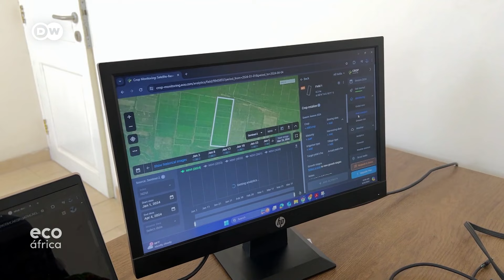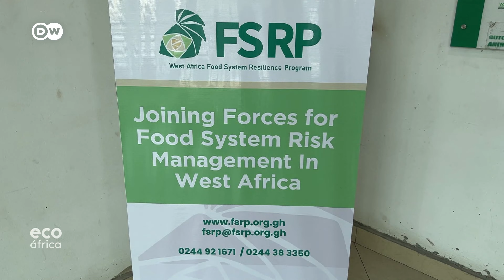Inteligência artificial ajuda a melhorar segurança alimentar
No Gana, a inteligência artificial está a ajudar os agricultores a combater pragas e doenças das culturas, e também a aumentar os seus rendimentos.
- Siga a DW Português para África no Facebook